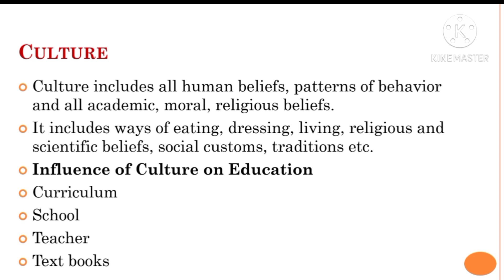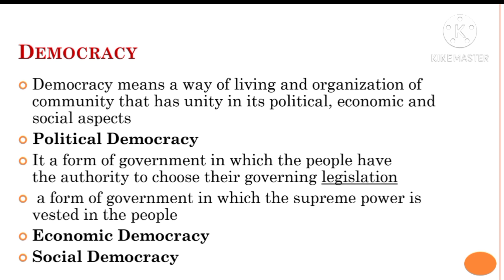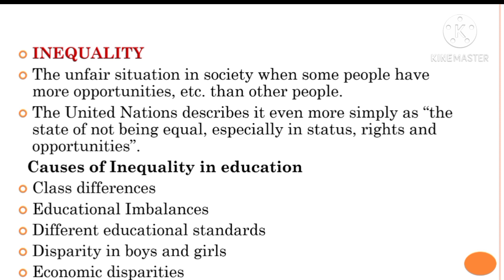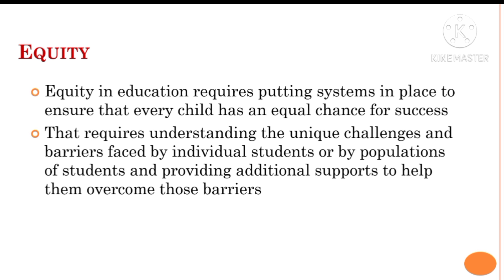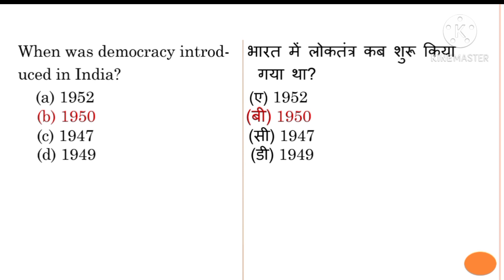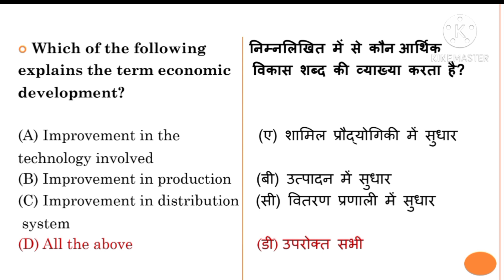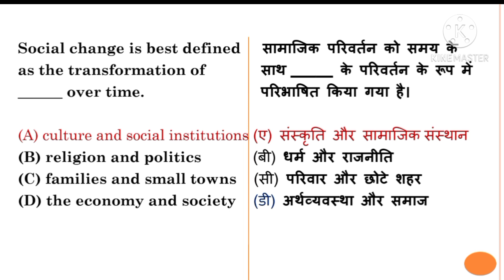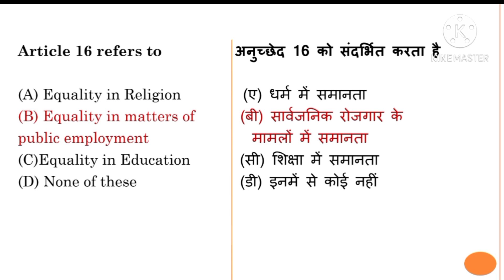Contemporary India and Education MCQ/ B.Ed 1st exam 2020 MCQ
CTET